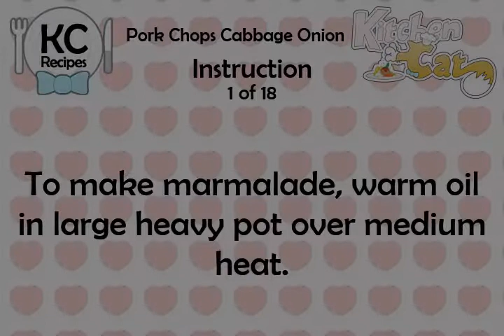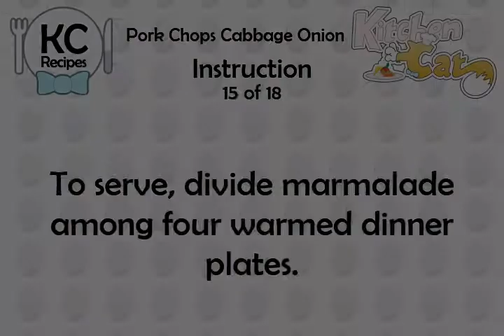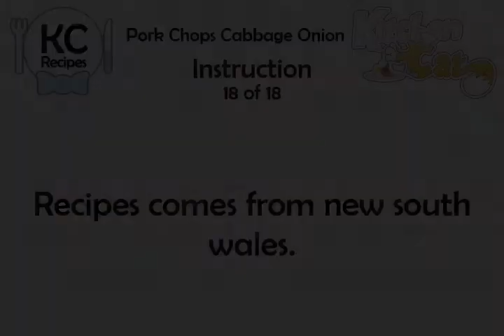Pork Chops Cabbage Onion - Kitchen Cat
★ Kitchen Cat ★ Pork Chops Cabbage Onion Recipe.
For this recipe you will need:
✰ ✰ ✰ ✰ ✰ INGREDIENTS ✰ ✰ ✰ ✰ ✰
1/2 c : Chicken Stock
6 1/2 tb : Olive Oil
Coarsely Grated Zest
Salt and Pepper
2 tb : Redcurrant Jelly
Salt and Pepper
1 tb : Olive Oil
1/3 c : Red Wine Vinegar
1/3 c : Dry White Wine
2 lb : Bermuda Onions, Sliced
Fresh Lemon Juice (Opt)
4 : Thick Pork Loin Chops
1/4 ts : Cumin Seeds
1 ts : Dried Oregano
1/3 c : Firmly Packed Dark Brown
1/4 : Head Green Cabbage
Juice of 1 Orange